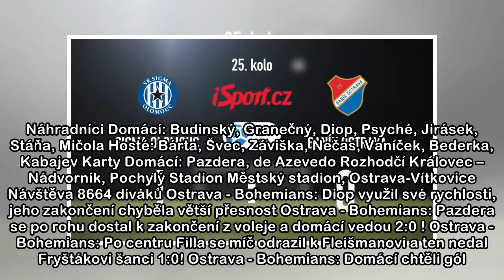CELÝ SESTŘIH: Baník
Povzbuzena krátkou sérií tří utkání bez porážky zahájila Ostrava svůj další existenční zápas iniciativně. Tlak Baníku přinesl rychlé první šance a Klokany už v sedmé minutě po hlavičce dezorientovanéh...